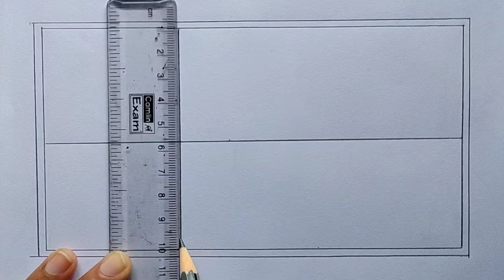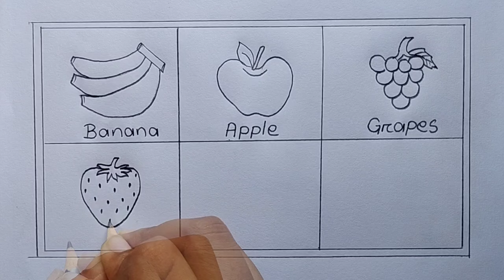Different types of fruits drawing easy| Fruits Chart drawing| 6 Different types Fruits drawing easy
How to draw different types of fruit drawing| Easy way to draw different types of fruit| 6 different types Fruit drawing